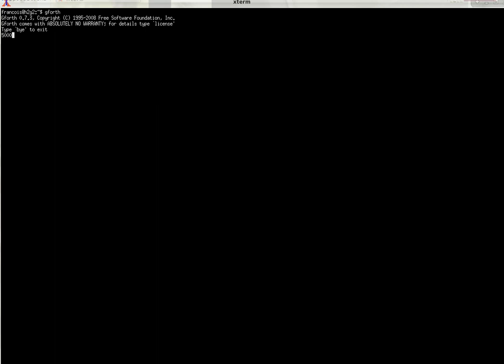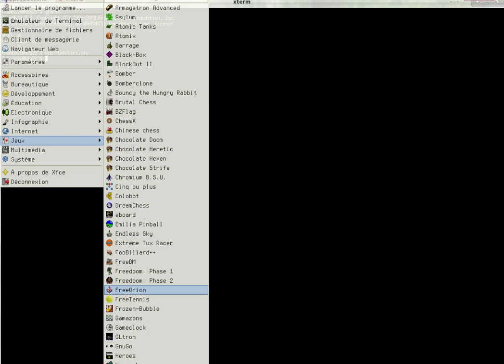exemple hack/triche via fichier de sauvegarde de jeu à l'ancienne